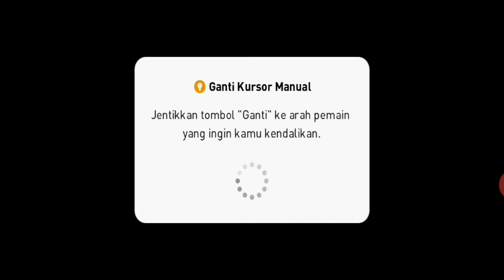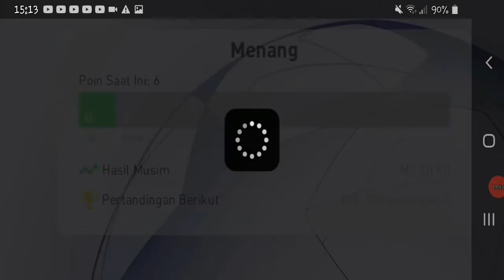KITA COBA FERNANDO TORRES!!! LANGSUNG BORONG BANYAK GOL!!! PES 2020 MOBILE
Halo nama saya Nathan Aria Aliy. Di video kali ini saya melanjutkan video kemarin. Kita mencoba si Torres yang kita dapatkan di video sebelumnya!!! Borong banyak gol!

KEEP STRONG AND NEVER GIVE UP!!!